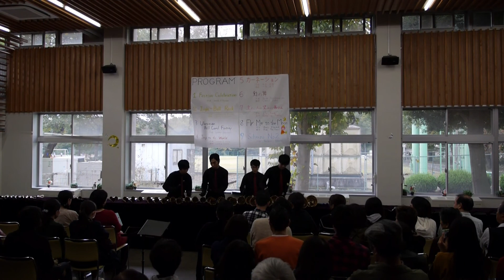小山高専ハンドベル部 - 剣の舞